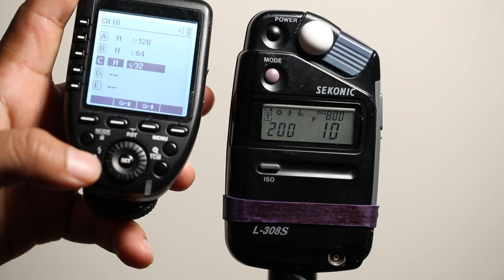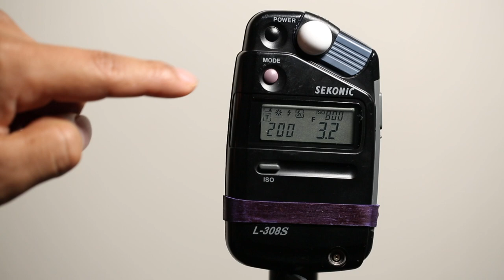Reseña/Funciones del Sekonic L-308s Exposímetro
Hola gente,
Een esta occasion les traigo un video mas, esta ves es sobre el exposímetro o fotómetro  el sekonic L-308s, en ese video les muestro como configurarlo y sus funciones.
Espero les guste y se subscriban

comprar sekonic aqui Amazon